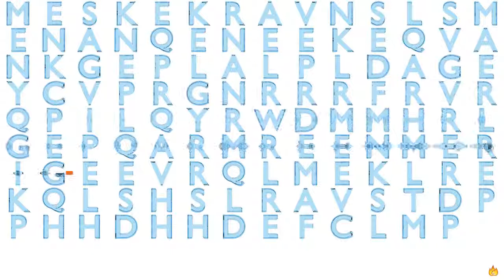Gene Music Using Protein Sequence of BEX1 "BRAIN EXPRESSED, X-LINKED 1"